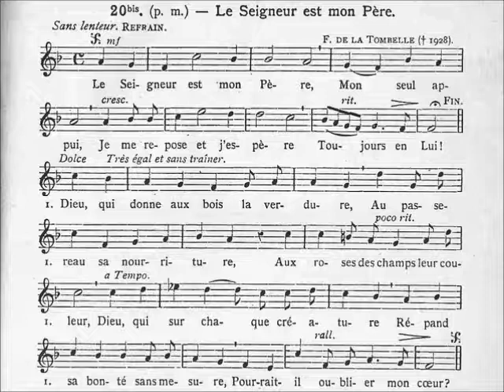034-Confiance en la Providence (Le Seigneur est mon Père)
R- Le Seigneur est mon Père,
Mon seul appui,
Je me repose et j'espère
Toujours en Lui !

1- Dieu, qui donne aux bois la verdure,
Au passereau sa nourriture,
Aux roses des champs leur couleur,
Dieu, qui sur chaque créature
Répand sa bonté sans mesure,
Pourrait-il oublier mon cœur ?

2- Dieu, qui verse à flots sa lumière
Pour éclairer la terre entière,
Sitôt que renaît le matin,
Dieu connaît nos besoins de grâces
Pour défendre nos âmes lasses
Et marcher dans le droit chemin.

3- Les forêts, les plaines et l'onde
N'ont pas un cœur qui vous réponde ;
Seigneur, nous, du moins, vous aimons !
Et nous pouvons, en toute chose
Que votre sagesse dispose,
Reconnaître et bénir vos dons.

4- L'océan, le ciel plein d'étoiles
Sont à nos yeux autant de voiles
Où vous cachez votre grandeur !
O paternelle Providence,
Tous ces biens, dans leur abondance,
Vous proclament le Créateur.

Chant & orgue: Jean-Myriam Chevalier
Auteur: E. Blineau (d'après M. Serville)
Mélodie: F. de la Tombelle
Harmonisation: non spécifié